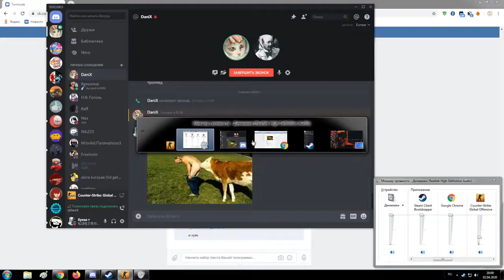montage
i used their intro

music btw Ed cox [clowncore] - X - clowns funeral